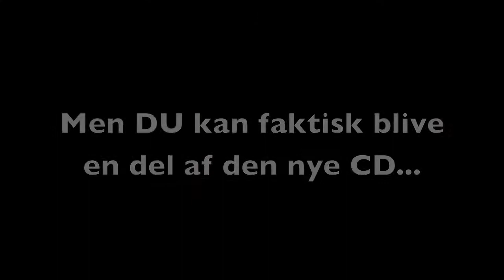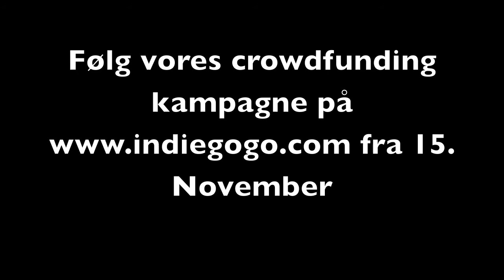Thorbjørn Risager og Peter Kehl talking ´bout the new CD.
Thorbjørn Risager band is rehearsing for their 7. CD and talks about the crowdfunding campaign that will be running alongside with the recording sessions.